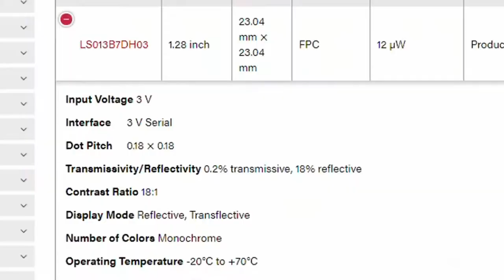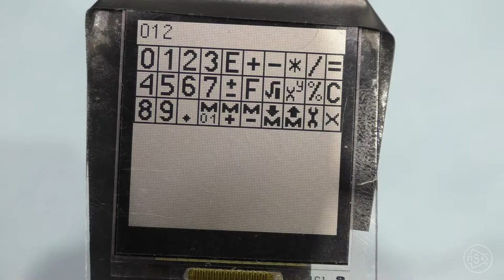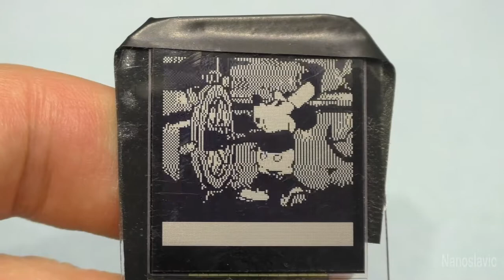Test of the best black and white display with animation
Monochrome display test with animation.